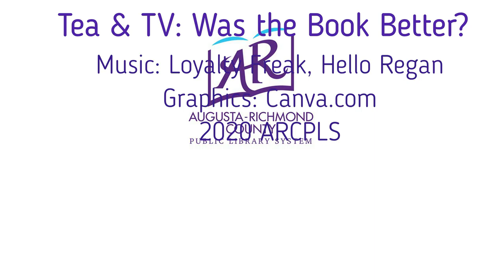Tea & TV: Lovecraft Country Episode 9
***WARNING SPOILERS***
Join us a for a lively chat and a breakdown of Lovecraft Country, Episode 9, Rewind to 1921 from the perspective of a reader of the novel, a watcher of the television series and a storyteller. Leave comments in the discussion section for next week's chat.